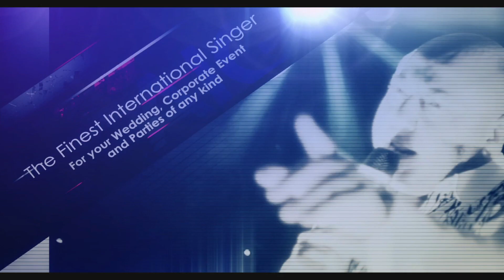The Brooklyn Boys - Celebrating the music of Neil Diamond & Barry Manilow - starring Craig Neil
Two musical legends have their songs performed by one of the Greatest singers in the UK.

Craig Neil, who is a huge fan of both icons, brings to you an evening of musical delight, performing the songs of legendary singers Neil Diamond & Barry Manilow.
This is a show not to be missed!

Enjoy some of the greatest ballads ever written, including "Love On The Rocks", "Mandy", "Hello Again" & "I Write The Songs". Sing along to classics like "Sweet Caroline" & "Can't Smile Without You". Dance the night away to "Forever In Blue Jeans" & "Copacabana".

If you like these two global superstars then you'll love "The Brooklyn Boys"!